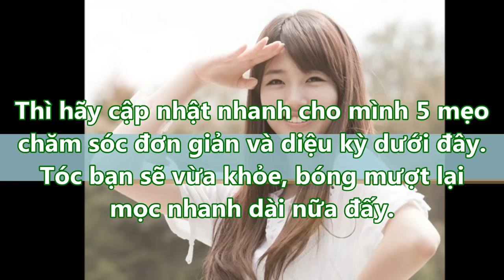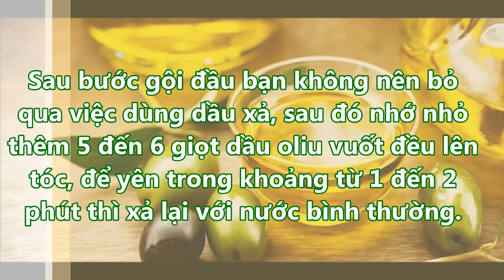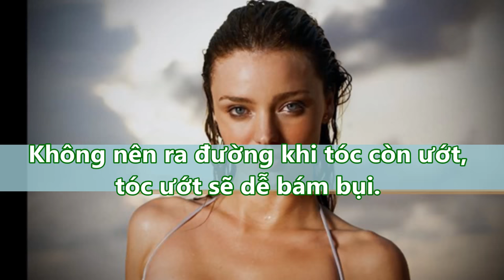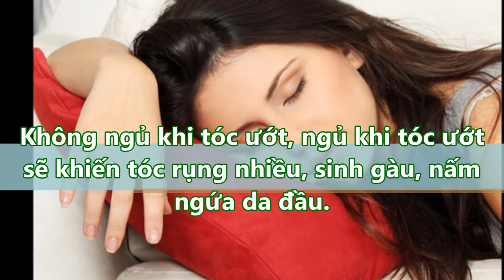trong 1 NỐT nhạc BÍ KIẾP giúp TÓC DÀI NHANH , bóng MƯỢT hơn đi DƯỠNG Ở TIỆM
trong 1 NỐT nhạc BÍ KIẾP giúp TÓC DÀI NHANH , bóng MƯỢT hơn đi DƯỠNG Ở TIỆM#suckhoevalamdep,

-  99% phụ nữ “điên cuồng” đi mua oxy già về trị mụn, dưỡng da, làm trắng răng sau khi phát hiện công dụng: